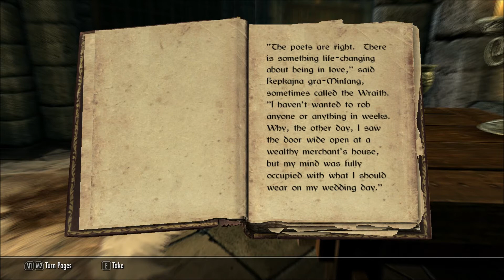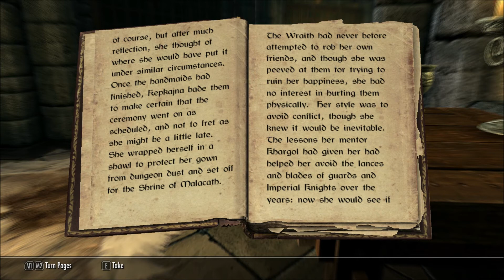Let's Read Wraith's Wedding Dowry (Let's Read The Books of Skyrim, Book 175)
This book was discovered in The Arcanaeum, in the College of Winterhold, in episode 189 of my Let's Play series of Skyrim